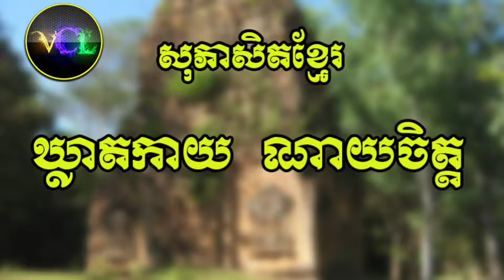ឃ្លាត​កាយ ណាយ​ចិត្ត | កំរងពាក្យបណ្តៅខ្មែរ | សុភាសិតខ្មែរ | Khmer Proverb #2 ​VCL HD 2017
កំរងពាក្យបណ្តៅខ្មែរ,
Sok Phea set Khmer,
Khmer Proverb,
រឿងនិទានមុនចូលគេង,
រឿងនិទាន អប់រំ,
រឿងនិទាន ខ្មែរ,
សុភាសិតខ្មែរ,
ពាក្យស្លោក,

រឿងនិទានកុមារ,
រឿងនិទាន កំប្លែង,
ប្រជុំរឿងព្រេងនិទានខ្មែរ,
កម្រងរឿងនិទាន,
khmer kid story,
khmer story,
ប្រវត្តិសាស្រ្តខ្មែរ,
ប្រវត្តិព្រះ,
ព្រហ្មញ្ញសាសនា,
ភាពខុសគ្នារវាងព្រះពុទ្ធសាសនា និង ព្រហ្មញ្ញសាសនា,
ព្រះគណេស,
ព្រះពុទ្ធ,
រឿងភាគចិន,
រឿងថៃនិយាយខ្មែរ,
រឿងថៃថ្មីៗ 2017,
រឿងខ្មែរថ្មីៗ,
រឿងនិទានខ្មោច,

Refferences:

Wikipedia.com
Google.com

- Asia Cooking ,Cambodian traditional cooking